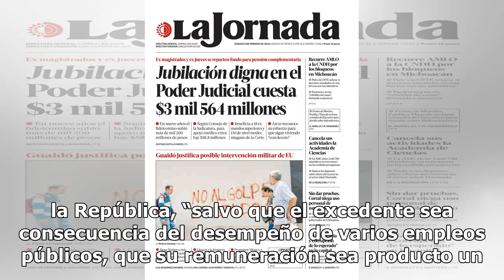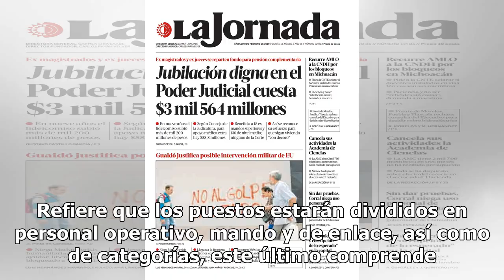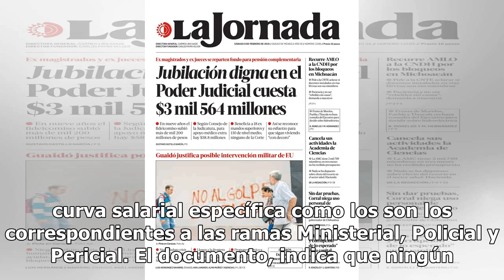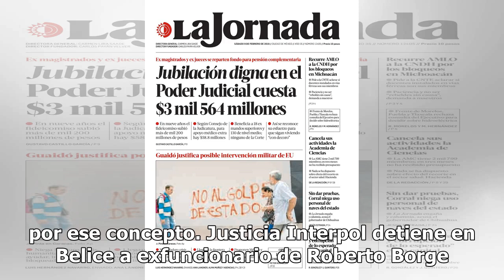FGR explica cómo es que sus funcionarios sí podrán ganar más que AMLO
La Fiscalía General de la República, dio a conocer el Manual de Percepciones de los Servidores Públicos en donde se puntualiza que ningún funcionario público de esa dependencia podrá recibir una remuneración mayor a la establecida por el Presidente de la República, “salvo que el excedente sea consec...